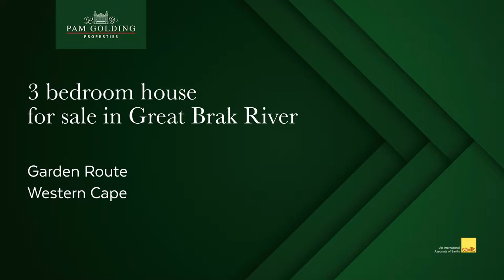3 bedroom house for sale in Groot Brakrivier | Pam Golding Properties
River oasis

Perched on the banks of the Great Brak River in between ferns and palm trees, this cozy home will not fail to amaze you.

The deck serves as a welcoming entrance to this inviting property. Here many sun downers have been served overlooking the lush greenery of the park while enjoying the tranquility this setting has to offer.

Wide-open sliding doors connect the living area with the deck and make the outdoors seem part of the indoors. Only a few meters away is the riverbank of the Great Brak River where canoes are often seen sliding past.

The home offers 3 bedrooms and can house 6 people comfortably. Ample living space provides a welcome retreat from hot, sunny days and an inside braai area oozes comfort in the rainy winter months.

The garage is big enough to serve the dual purpose of housing a car and providing some storage space. The shed can house all garden equipment safely under lock and key. Extra covered parking is a welcome addition that can serve both owner and guest.

Great Brak River is a well-known holiday and lifestyle destination. Here the living is easy. Perfectly located between George and Mossel Bay with all needed amenities close by.

There are no transfer duties on this property and the sale is VAT inclusive.

Come and discover this budding little town and the life it has to offer.